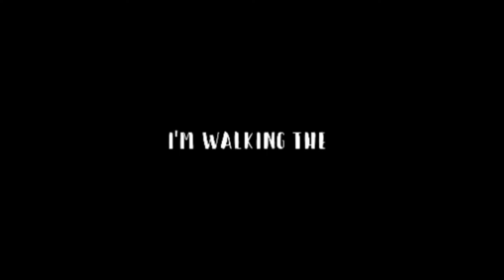Shortie Boy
Arts belongs to Owners